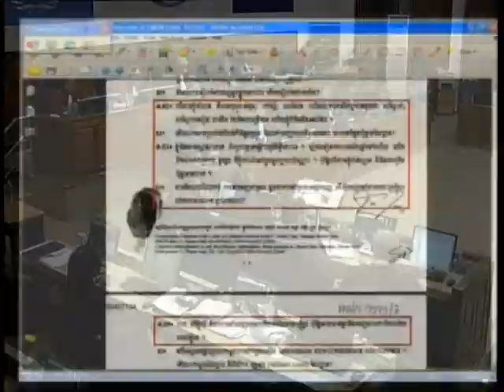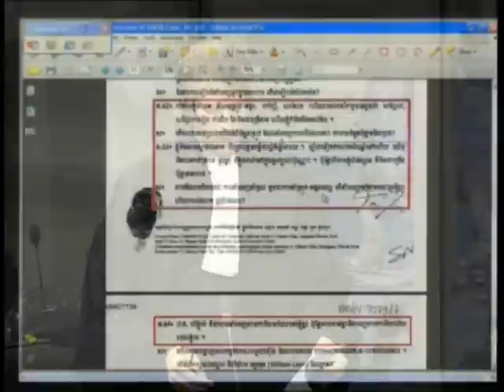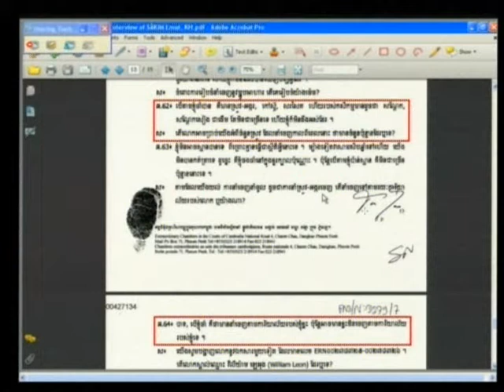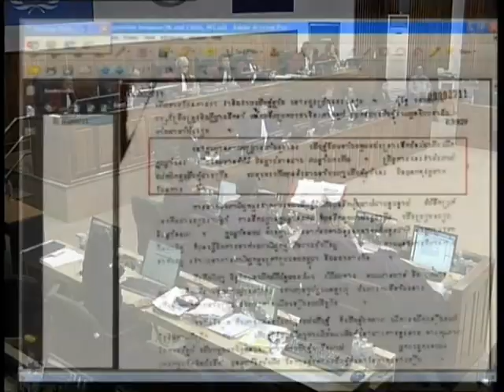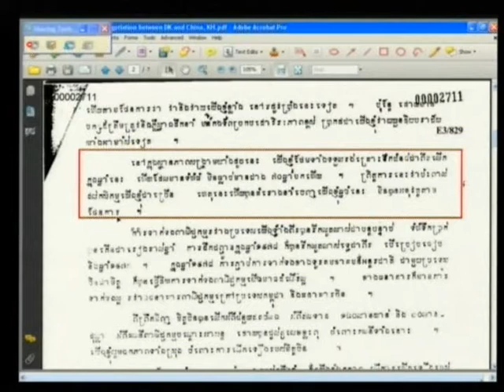Sar Kimlomouth 2012 06 05 S2 FL KH